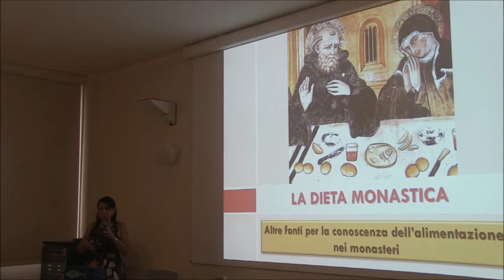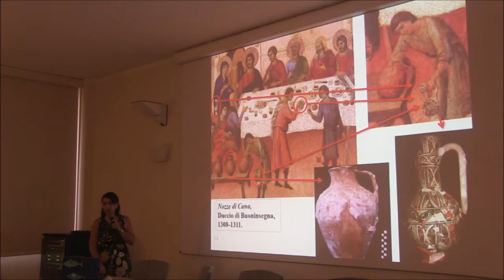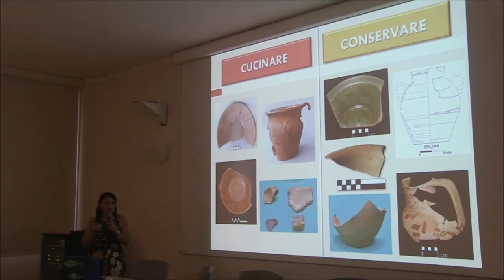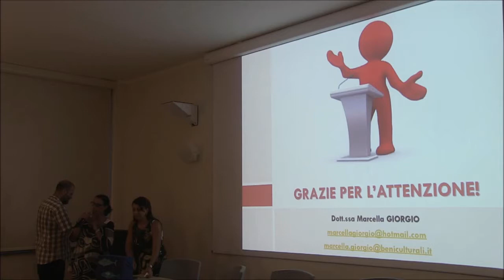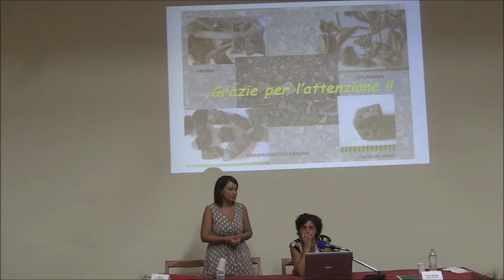video costanzo pilo foto MARCELLA GIORGIO al museo della tonnara---STINTINO e al SANNA museo